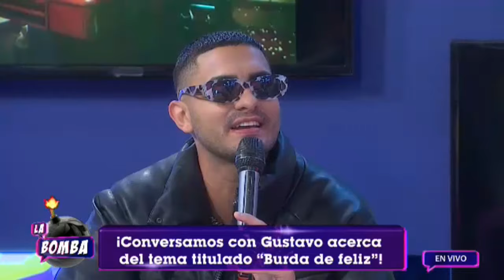La Bomba lunes 07 de noviembre de 2022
También puedes seguir a nuestro talento:

• @andreinacastro1 TW y @andreina.castro IG
• @soyadrianapena TW y IG
• @adrianlarat IG
• @ aigilgomez IG y @AigilGomez ‏ TW